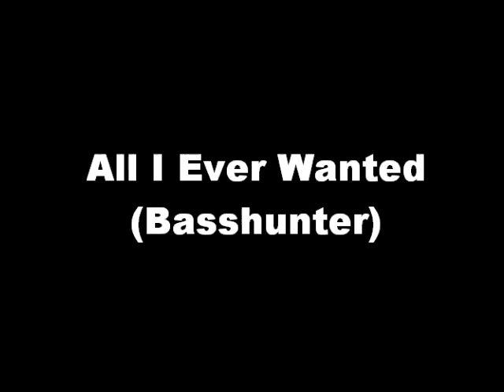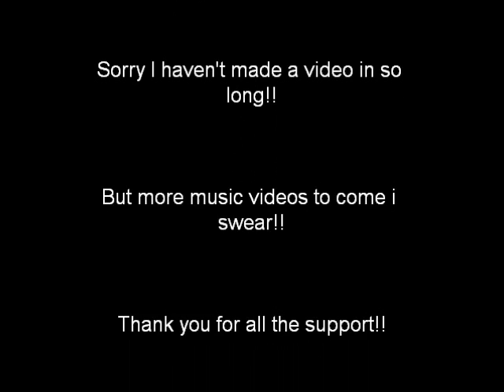All I Ever Wanted- Basshunter (Pullip Style)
omigosh!! sorry i havent made a video in so long! ive been busy... not really, buuut you guys know.
more music videos to come i swear!!
:DDD